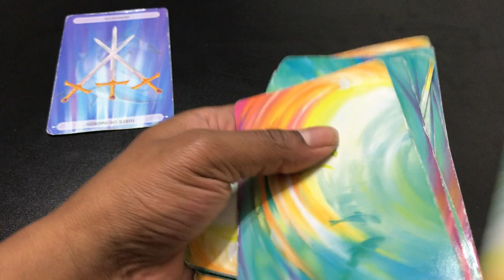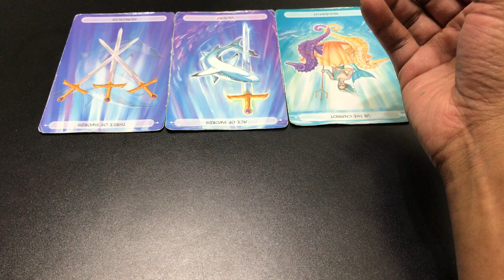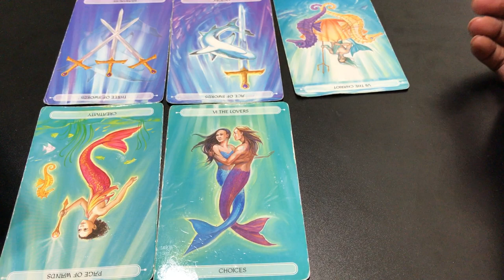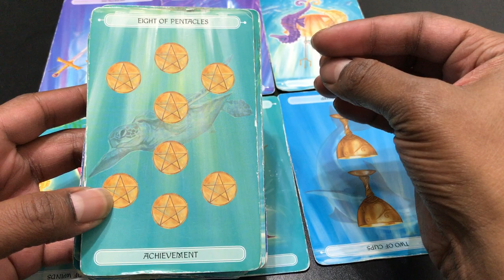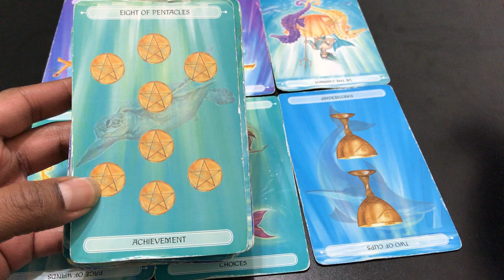🦋 (TIMELESS)) Cancer weekly weekend reading, If you wanna go, go!!!! 9/22 TAROT TAROT